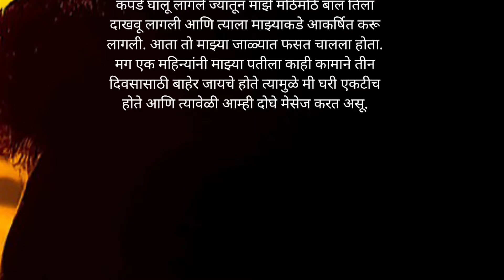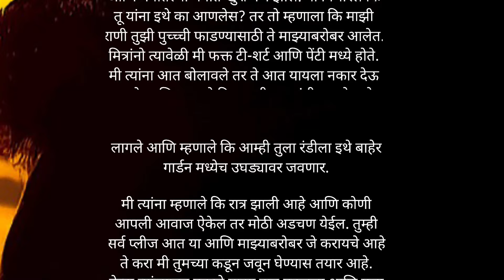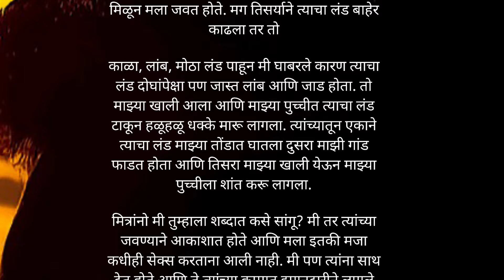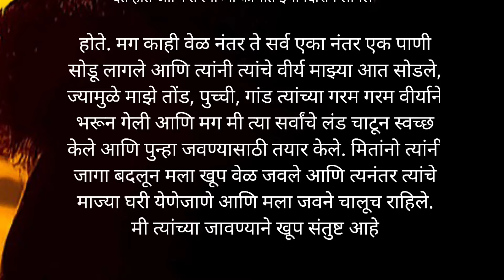New tech video || marathi चावट कथा || स्वर्ग सुख कथा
🖋माझं पहीलं पुस्तक - अडकलेले मन